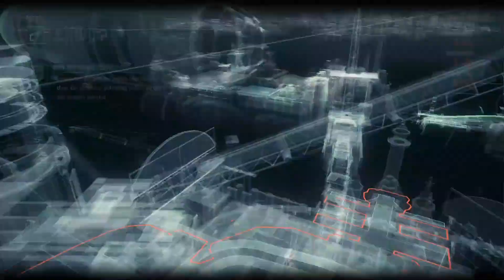Batman Arkham Knight Walkthrough Part 15-Most Wanted Own The Roads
Hello guys, welcome to XGAMEKNIGHTX channel. I hope you are doing well wherever you are. Im back with batman arkham knight walkthrough part 15. I hope you like this  batman arkham knight gameplay. for support Please subscribe gameknight channel and Like the videos and share with your friends, and if you have any comments or would like to see the gameplay of your favorite game, be sure to tell me in the comments.